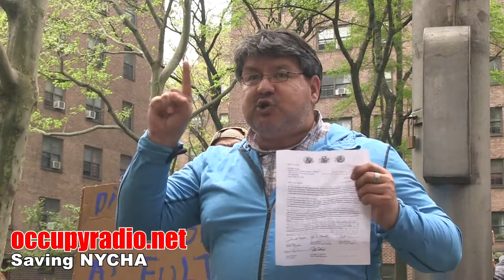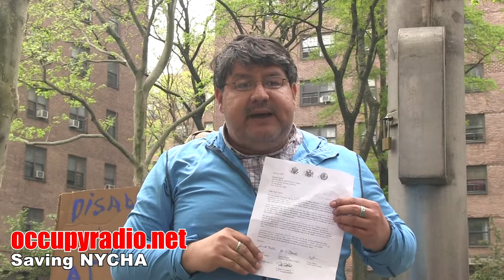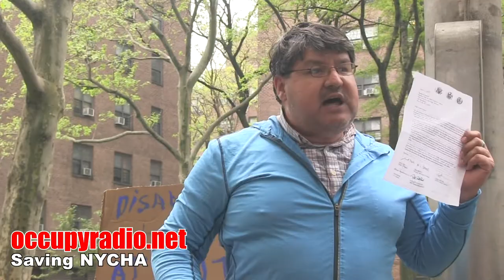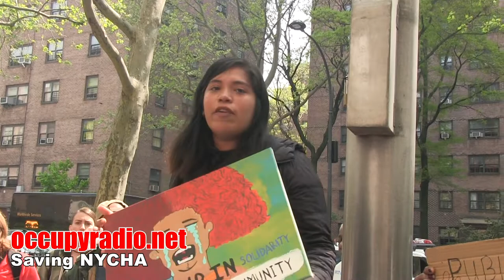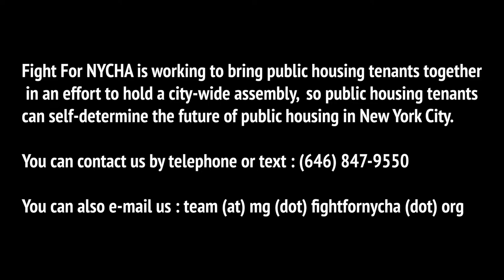We Must Save NYCHA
"I want to talk about the politicians please, and then I want to hear from the tenants. My name is Louis, I’m from Fight for NYCHA. It’s very important to realize that not one of your politicians will show up to any of your protests and you need to know why. That's because the Real Estate Industry controls the politicians in this town." Louis Flores.

In a factsheet supplied by the city, it states, "RAD enables public housing authorities to create public-private partnerships, not privatize. NYCHA
will continue to own the land and have a role in all major decision-making and oversight ... Federal funding will still support the operations and
maintenance of apartments, but the funding source will shift from the Public Housing Program to a special Housing Choice Voucher (Section 8) program."  Switching these apartments to Section Apartments does not give the tenants any greater support, in fact, they will have fewer rights, if this is allowed to happen.

Please come out and support these tenants. Especially, if you yourself are an NYCHA resident, you might be next, because the Mayor plans to bring this RAD program to other NYCHA buildings.

Fight For NYCHA is working to bring public housing tenants together in an effort to hold a city-wide assembly so public housing tenants can self-determine the future of public housing in New York City.